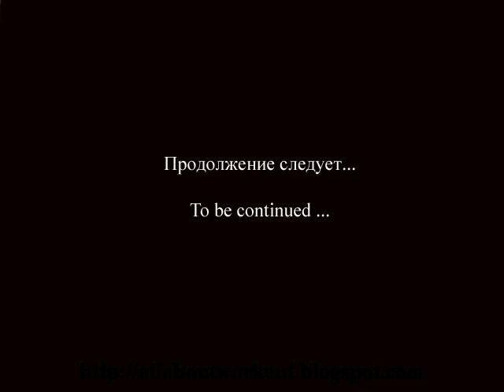Killer Leg Workout Убийственная тренировка ног и ягодиц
Высокоинтенсивная тренировка ног и ягодиц